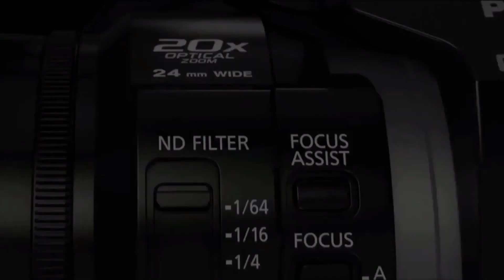أجمل_حفلات الفنان أحمد كردية مع مؤسسة وفيديو الأهرام/حفل زفاف العريسين عبدالله وتامر أحمد طالب/ 1